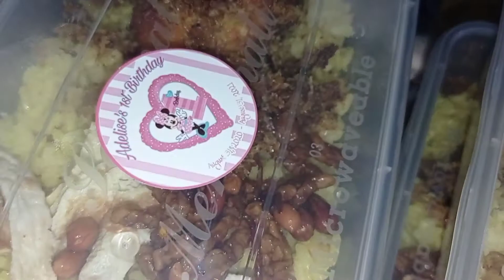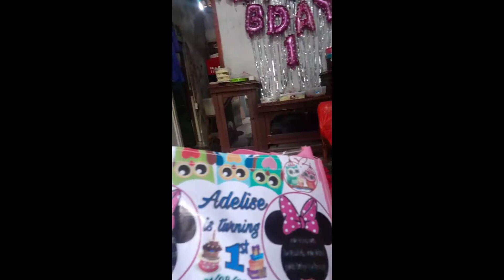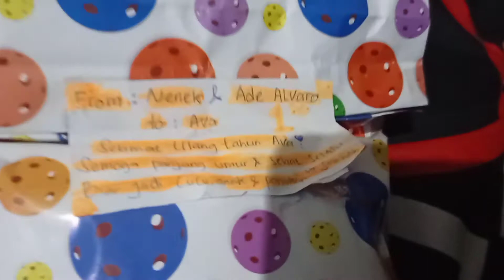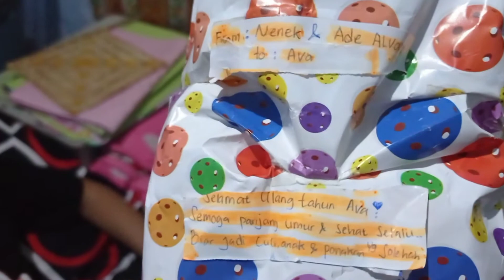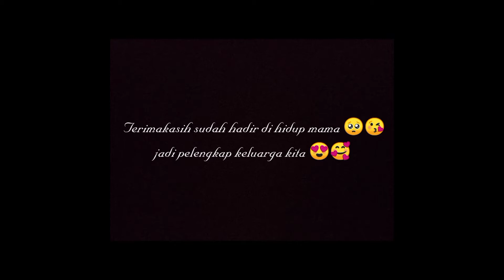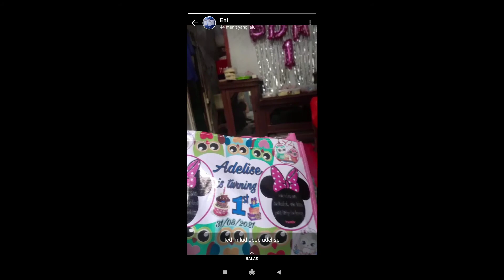Adelise's birthday bash || turning 1st birthday || end of August || happy end of the month || late